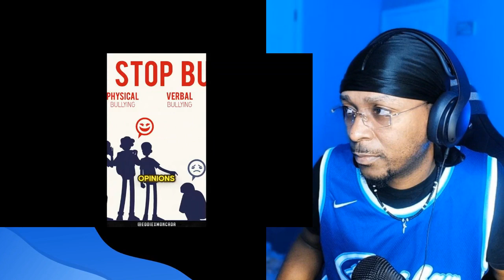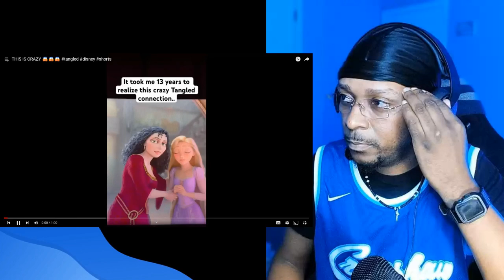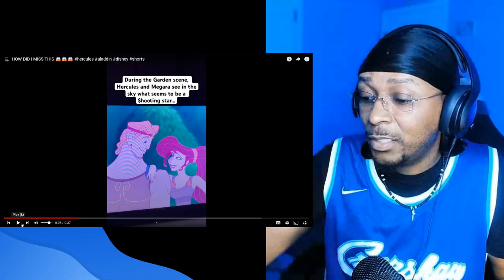Vito Variants: More Conspiracy Theories?!!!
🚨Some conspiracy theories that will blow your mind???🤯🤯🤯